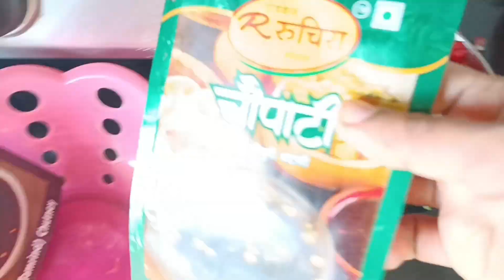💁Sundayसकाळीं 8 ते रात्री 10 Routine अशी करून ठेवते आठवड्याची तयारी😘गरम मसाला बनवला ..🪳pest control